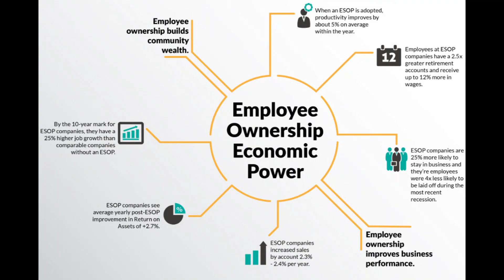Talk with an Employee-Owner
What's it like to work for an ESOP company?